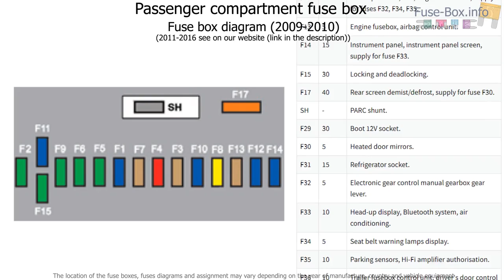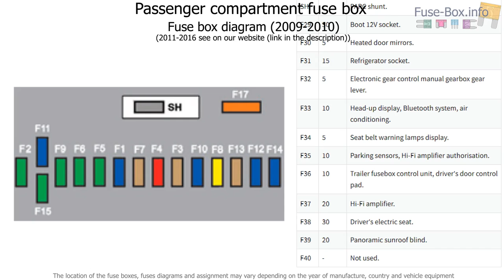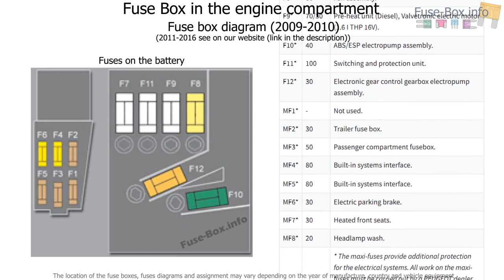Fuse box location and diagrams: Peugeot 5008 (2009-2016)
Fuse box diagram (location and assignment of electrical fuses) for Peugeot 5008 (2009, 2010, 2011, 2012, 2013, 2014, 2015, 2016).